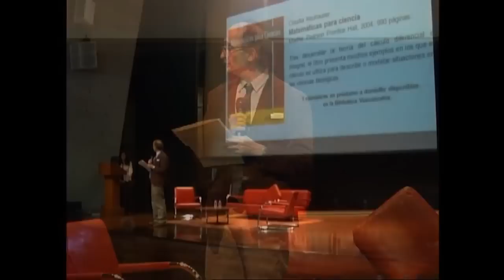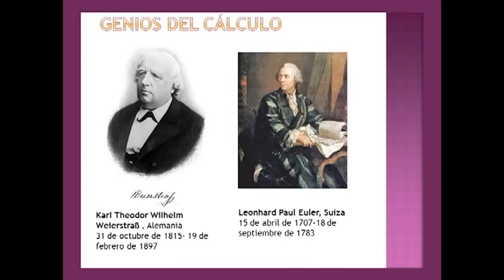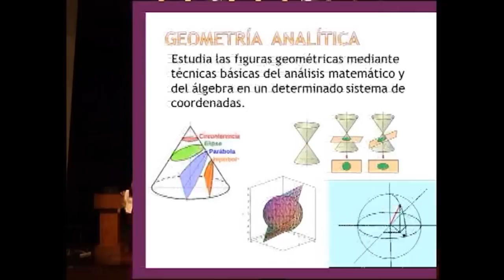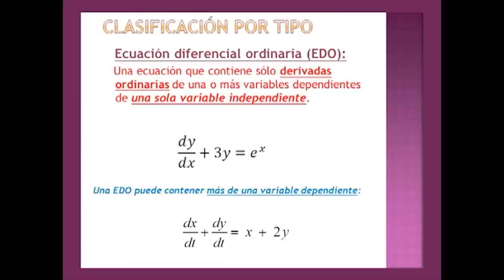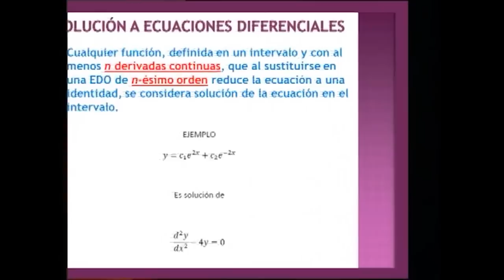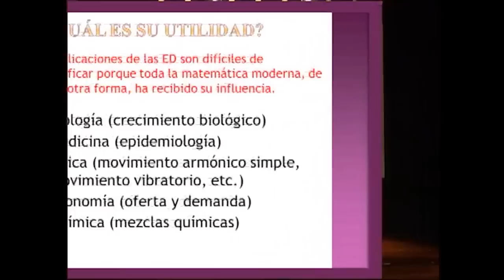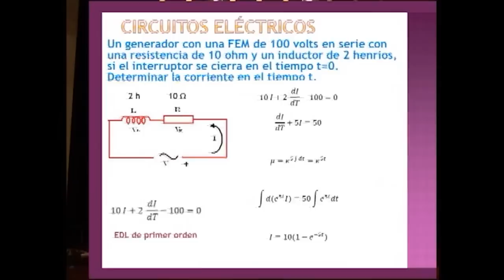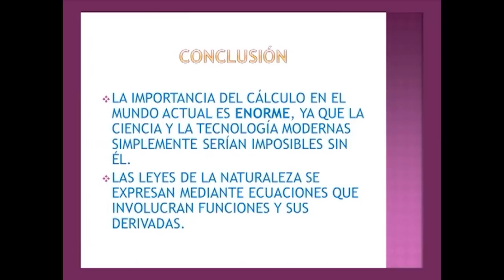Ecuaciones diferenciales, ¿qué son? ¿Cuál es su utilidad? | Ciclo Vive con las Matemáticas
Alma L. Valenzuela García, Maestra en Ciencias, profesora en la Universidad Iberoamericana, expone a un público no especializado su conferencia sobre ecuaciones diferenciales, ecuaciones que son muy utilizadas en todas las ramas de la ingeniería para el modelado de fenómenos físicos. Fue el 9 de mayo de 2014 en el auditorio de la Biblioteca Vasconcelos.